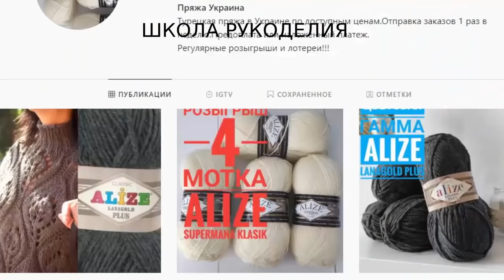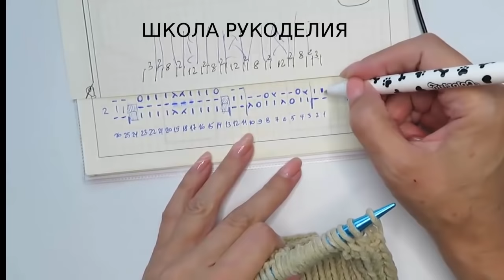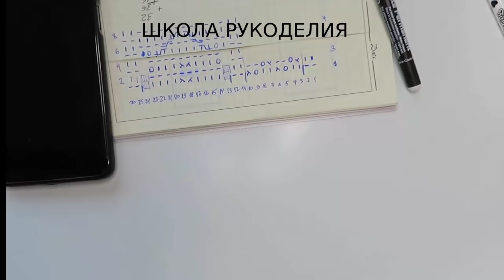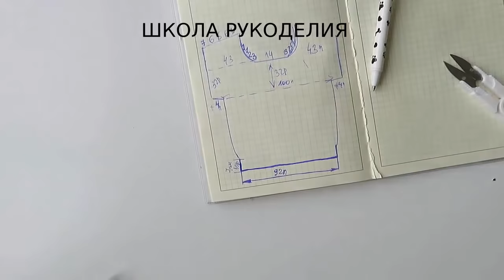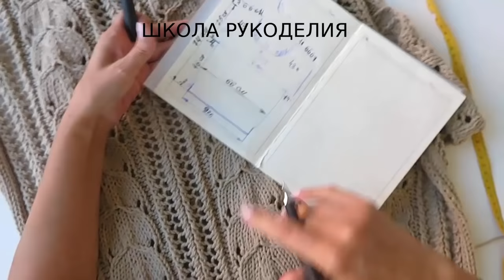ДЖЕМПЕР-ЖИЛЕТ ОТ БРУНЕЛЛО КУЧИНЕЛИ.ПОДРОБНЫЙ МК. brunello cucinelli. попетельный мк. зимние вещи.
ДЖЕМПЕР-ЖИЛЕТ ОТ БРУНЕЛЛО КУЧИНЕЛИ. ПОДРОБНЫЙ МК.
0:00 Начало
1:16 Размеры мастера
1:35 Плотность полотна
1:43 Пряжа для изделия
2:31 Магазин пряжи
4:17 Расход пряжи
4:54 Спицы
5:41 Набор петель, имитация фабричного края
6:33 Плотность пряжи
9:19 Резинка
9:32 Распределение петель узора
28:43 Схема узора
29:32 Пройма
31:32 Высота рукава и горловина
41:20 Скос плеча
52:10 Спинка
59:37 После ВТО
1:02:06 Сшиваем плечевые швы
1:04:10 Горловина
1:10:41 Сшиваем боковые швы

brunello cucinelli тренды свитер крупной вязки зимние вещи попетельный мк